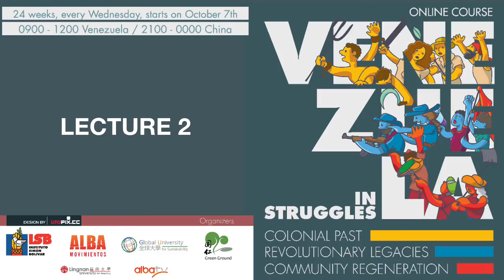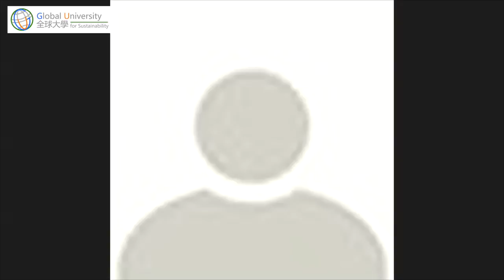20201014 Venezuela in Struggles - Series One - Lecture 2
Welcome to the online course "Venezuela in Struggles: Colonial Past, Revolutionary Legacy and Community Regeneration" (Series One, 2020)

Organizers:
Global University for Sustainability
Simon Bolivar Institute
ALBA Movements (Venezuela)

Co-organizers:
Centre for Cultural Research and Development, Lingnan University
ALBA TV Network
Asian Regional Exchange for New Alternatives
Green Ground Eco-tech Centre (China)

20201014

Lecture 2： Rural communes, communal corridors, and commune cities
• El Maizal Commune, Lara estate
(1) Eslys Matos (Coordinator of the El Maizal Political, Ideological and Technical Training School)
(2) Johander Pineda (Spokesperson for the El Maizal Communal Bank)
• Che Guevara Commune, Mérida estate
Felipe Vánegaz (Spokesperson)